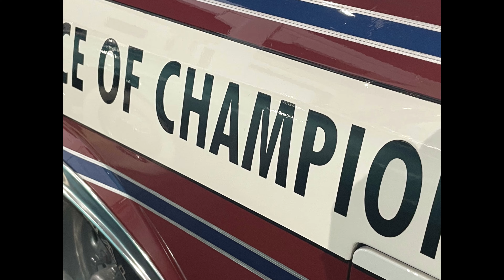Chevrolet El Camino SS Pace Car IROC by Choo Choo Customs 1985 @ Museo Del Motor 2024